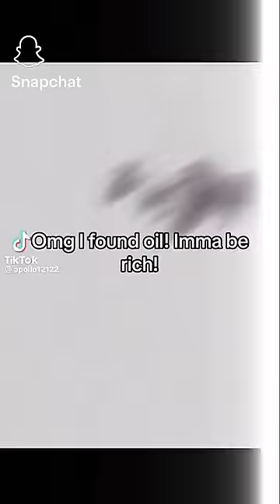Memes that I stole from the internet pt 67